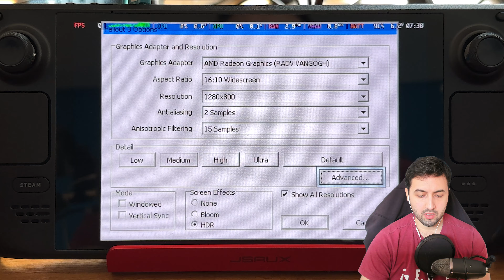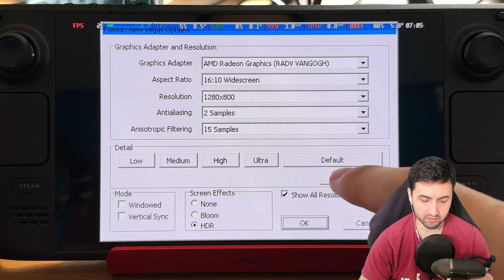Fallout Franchise on OLED Steam Deck is INSANE - New Vegas - FO 76 - 4 - 3 - 2 - 1 - 60 FPS?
👉Dock Used: JSAUX Docking Station 6-in-1

👉Steam Deck OLED (Updated to a 1TB NVMe SSD)

👉512GB Micro SD Card UHS-I U3 Class 10

👉Using Proton Experimental

👉SteamOS Stable System Update

Peripherals and Gear:

👉Logitech BRIO 4K Webcam (face cam)

👉Airpods Pro 2nd Generation Noise Cancelling

👉Xbox Series S Controller / Gamepad

👉4K Monitor (Gigabyte M28U 28" 144Hz)

👉Avermedia Live Gamer 4K Capture Card

00:00 - Overview
00:21 - Fallout 1
01:38 - Fallout 2
02:46 - Fallout Tactics
03:59 - Fallout 3
08:20 - Fallout New Vegas
12:21 - Fallout 4
20:47 - Fallout 76
23:11 - Thoughts